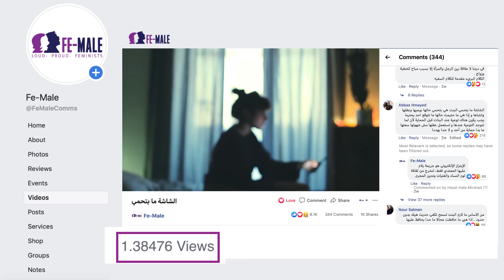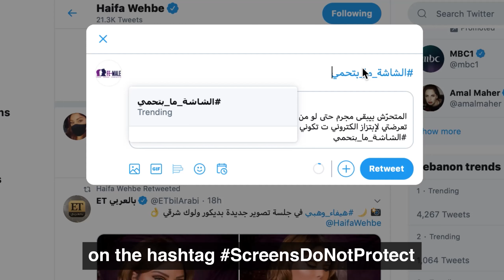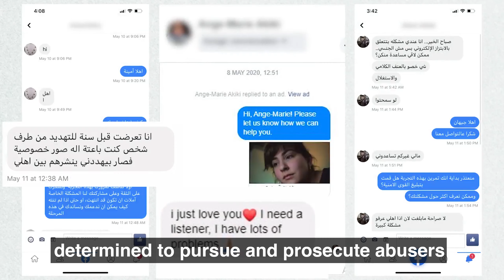Screens Do Not Protect Campaign | Case study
If it is happening virtually, this doesn't mean it's not real. Online gender-based violence is violence! Learn more about Fe-Male's work to ensure women& girls' protection, support& justice.